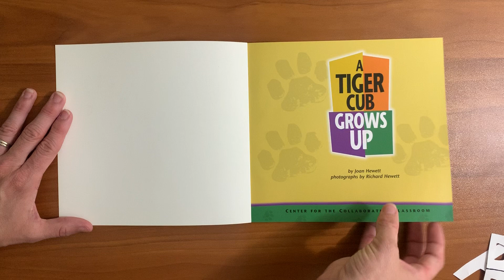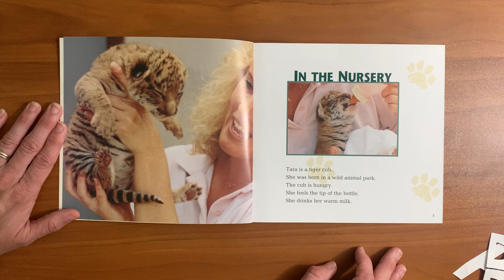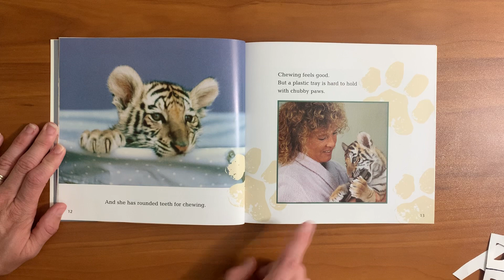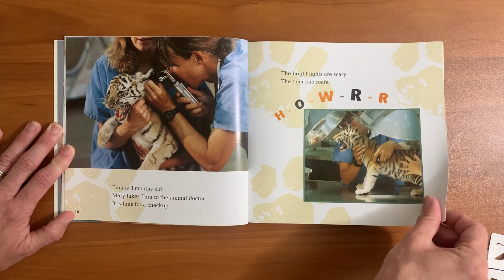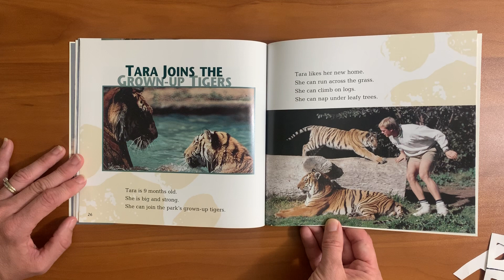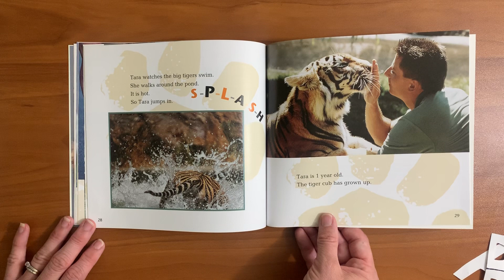A Tiger Cub Grows Up